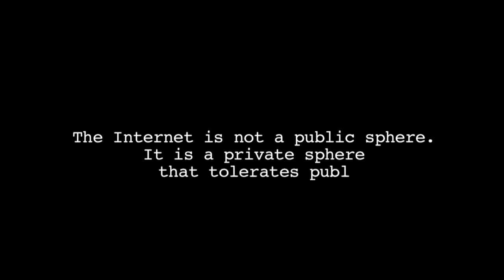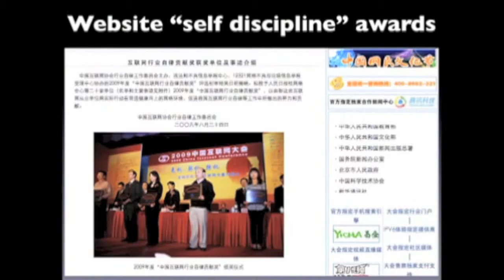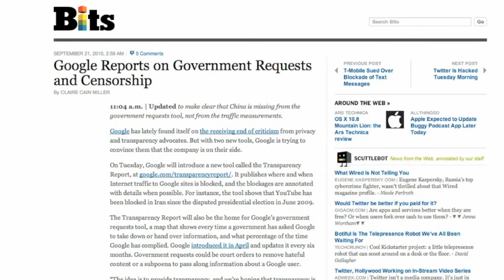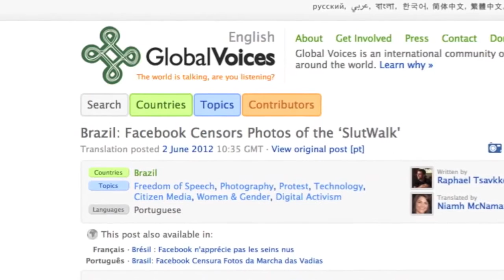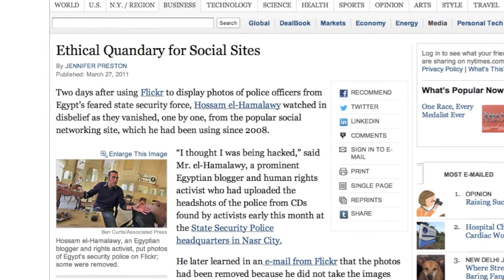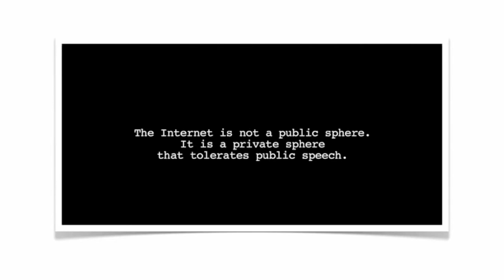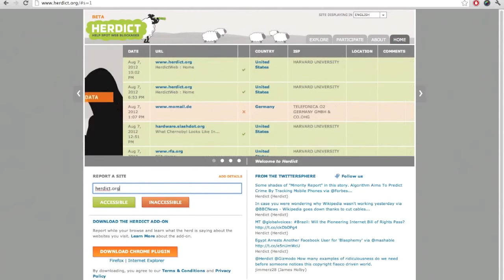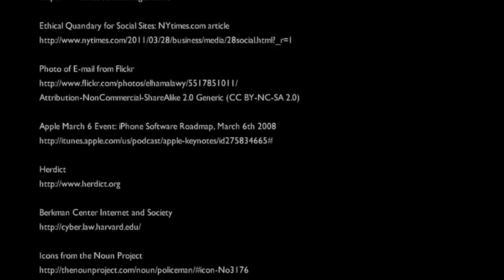Worldwide Internet Censorship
I created this video with the YouTube Video Editor from a video originally created by The Berkman Center